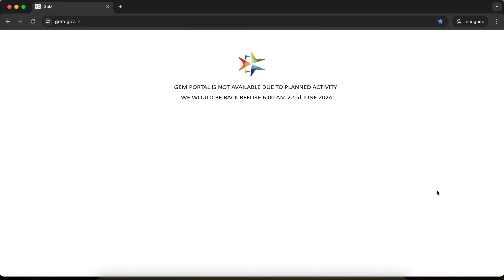GEM PORTAL IS NOT AVAILABLE DUE TO PLANNED ACTIVITY WE WOULD BE BACK BEFORE 6:00 AM 22nd JUNE 2024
PAID Training available book your slot now GeM Account Restored which was suspended for 365 days | How to Remove Non Payment Incident

We continuously upload fresh updates about GeM 4.0 which can help seller and buyer both to understand this government portal easily.

bidgeneration gem bidding process for buyer